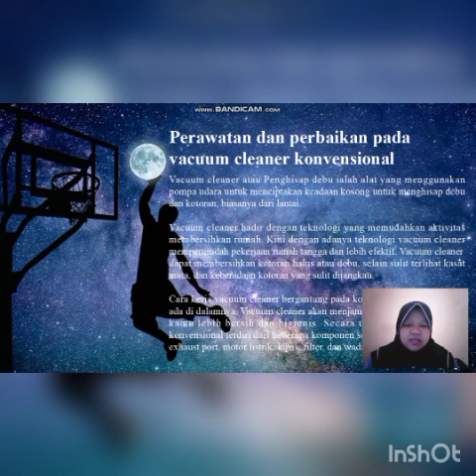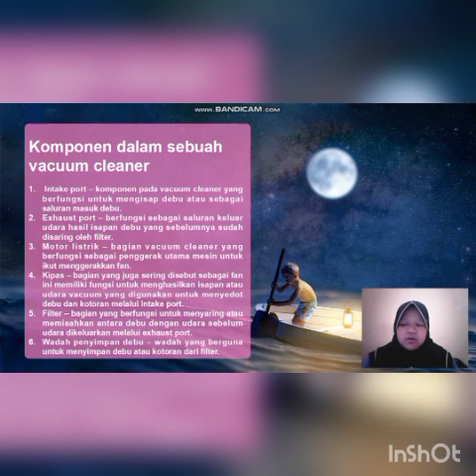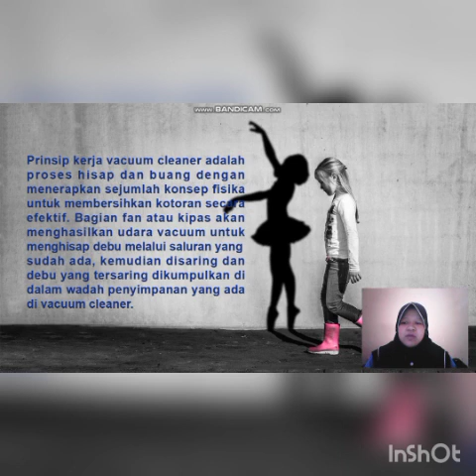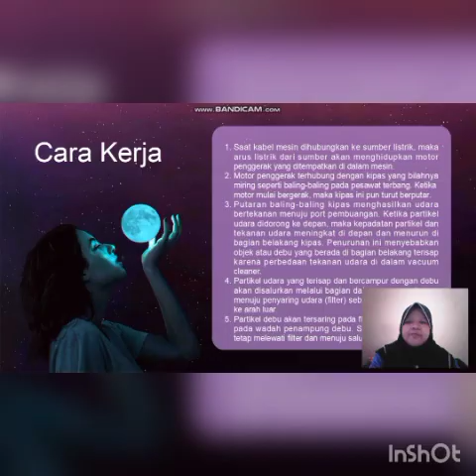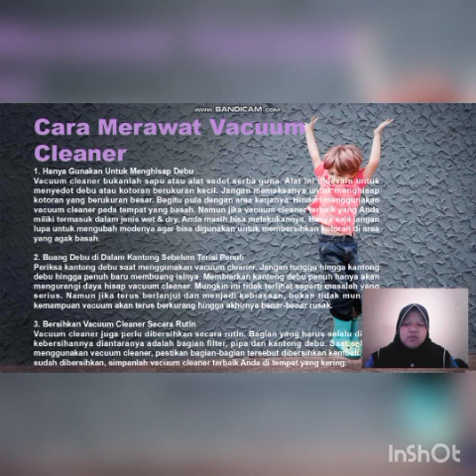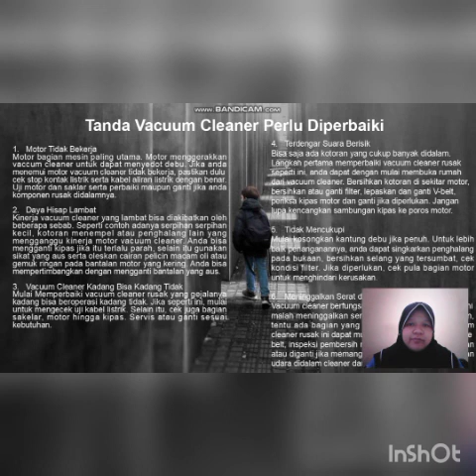Perawatan dan perbaikan vacum cleaner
Nama : Zaintiar Nur'aini Gayatri
kelas : TE 2C
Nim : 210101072